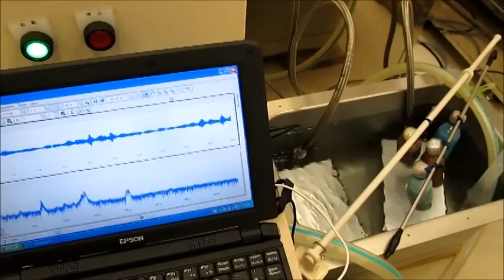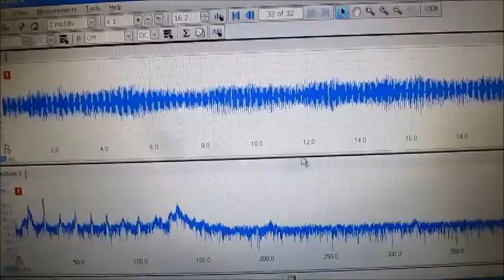‹超音波のダイナミックシステム› Ultrasonic-Laboratory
‹超音波のダイナミックシステム：超音波制御装置（制御ＢＯＸ）による液循環制御›

１）障害を除去するものは

２）対象に関するデータの解析の結果に基づいて

３）特性の確認により